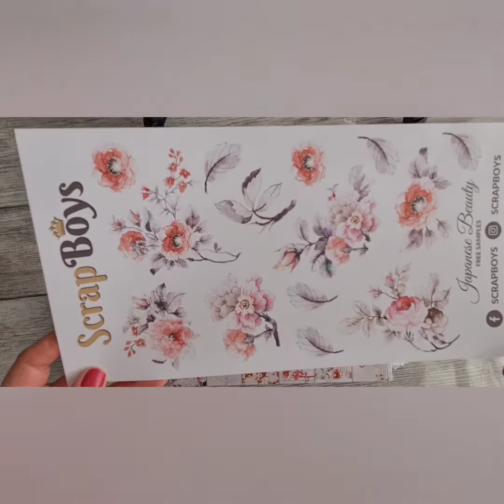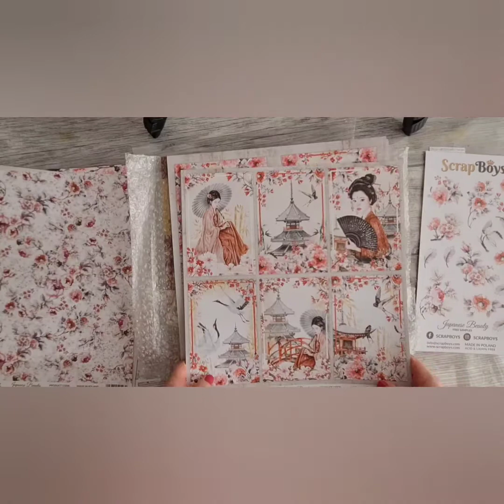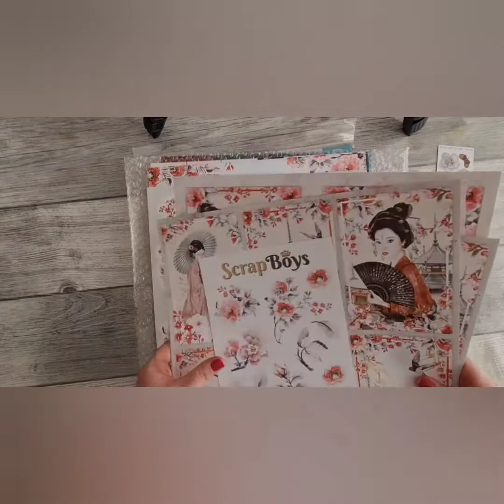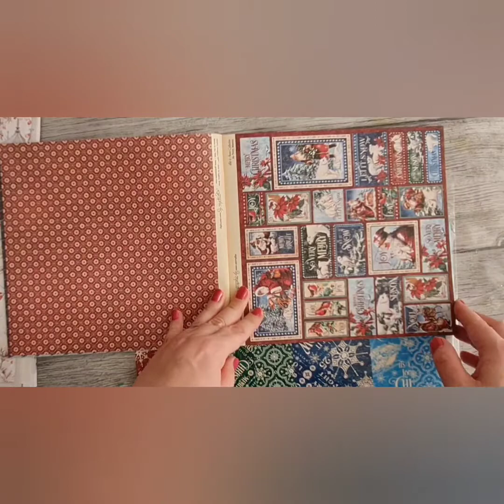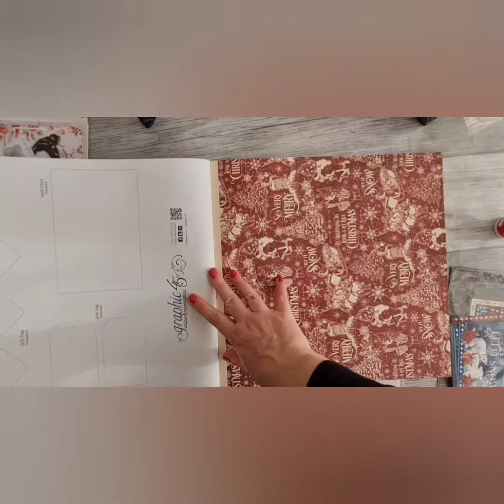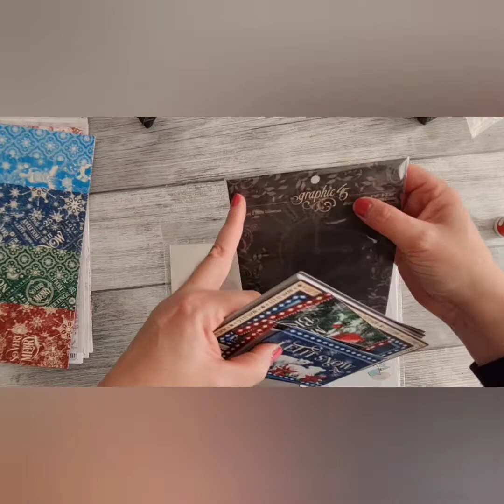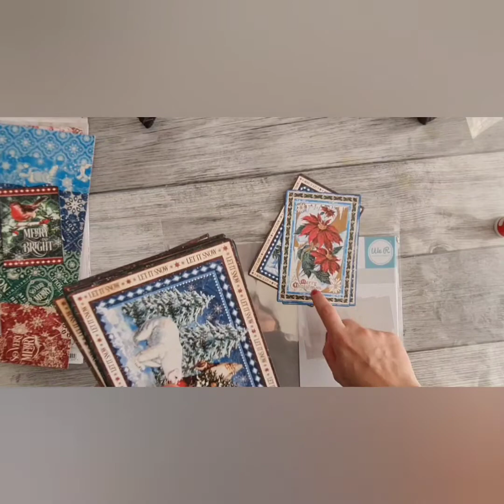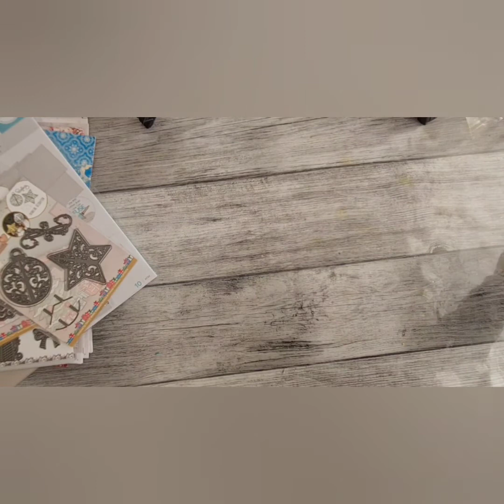Haul Scrap Merveilleur